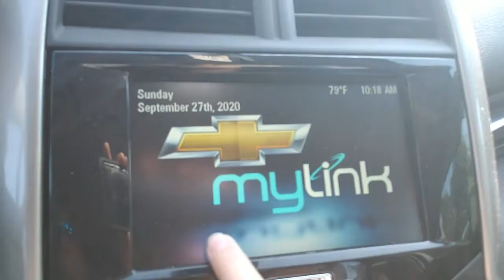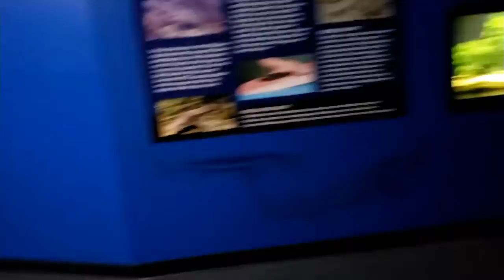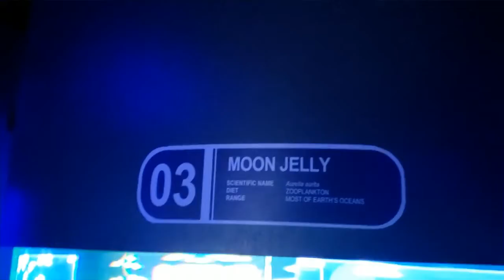LY Vlogs #45 | We Went to the Aquarium!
Kristine came over for a few days and we went to the Aquarium, got tacos and went for a walk on some trails!